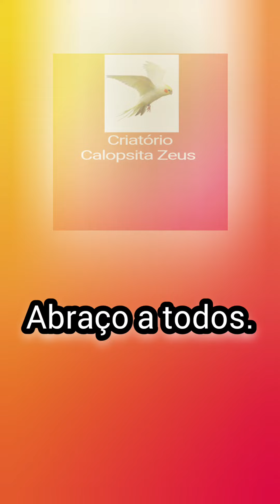Ovo Cozido Para Calopsitas 🤔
Criatório Calopsita Zeus apresenta:

Arlequim Pérola Cara Branca Comendo Ovo Cozido
Acompanhem neste vídeo esse Arlequim Pérola Cara (nosso Altante) comendo ovo cozido.

Abraço do Criatório Calopsita Zeus, o Seu Criatório